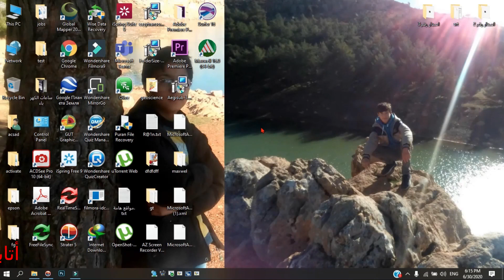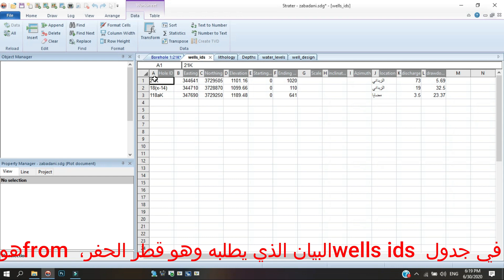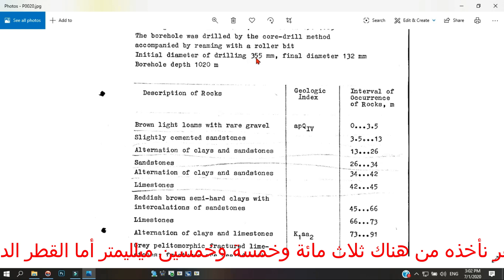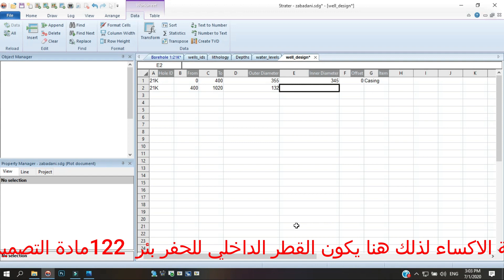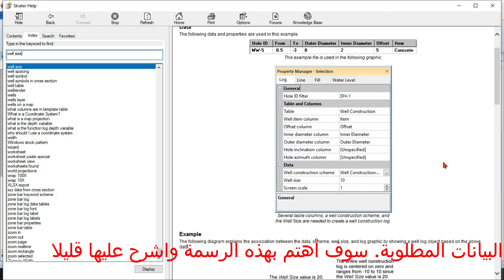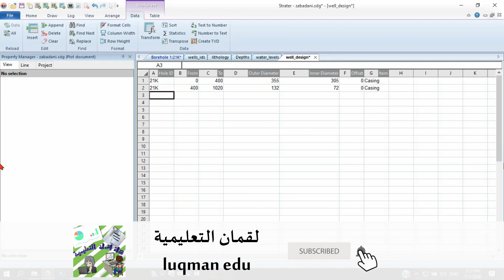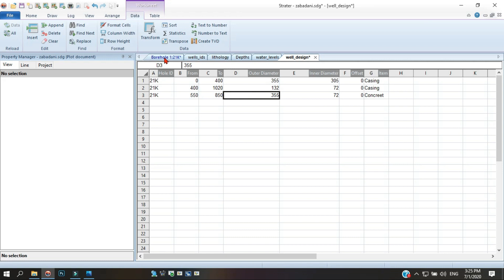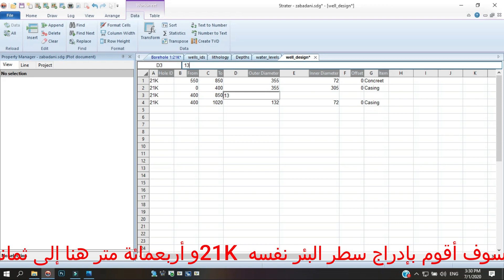درس جديد في برنامج ستراتر Well Design إضافة مخطط تصميم البئر إلى العمود الطبقي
نناقش في هذه الجلسة كيفية إضافة مخطط تصميم البئر إلى العمود الطبقي للبئر وفق المراحل الزمنية التالية
00 مقدمة
01:20 إنشاء جدول لتخزين بيانات تصميم البئر فيه
04:40 إضافة مخطط تصميم البئر إلى العمود الطبقي
05:32 تعيدل المخطط من أجل إظهار أقطار الحفر
07:27 إضافة مخططات الحشوات الاسمنتية
09:49 إضافة مخططات المصفاة
10:41 الخاتمة

In this session, we discuss how to add a well design diagram to the stratigraphic column of the well according to the following time line
00  Introduction
01:20  Create a table to store well design data into
04:40  Add a well design diagram to the stratum column
05:32  Editing the chart to show the drilling diameters
07:27  Adding schemes of cement fillings
09:49  Add the filter schemes
10:41  Conclusion